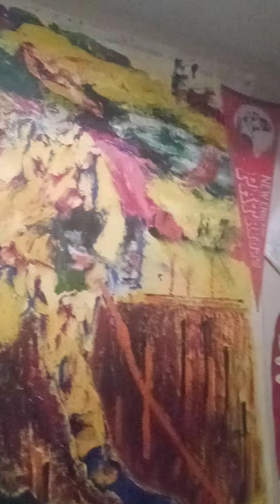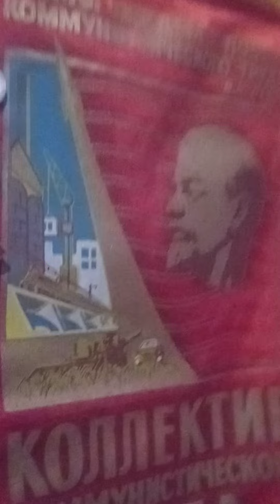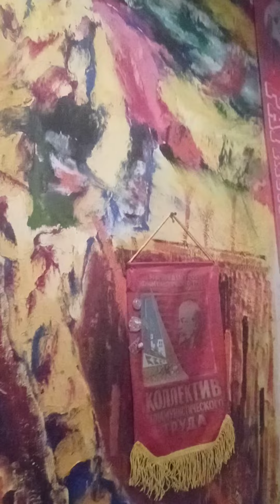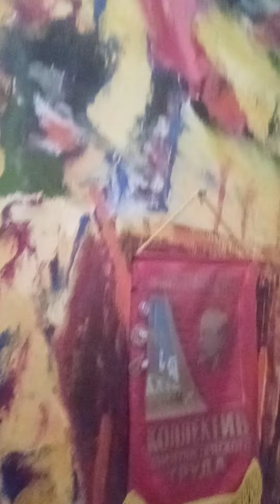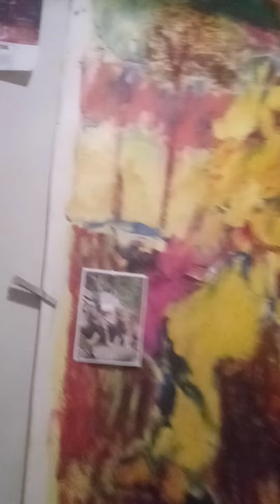UKRAINE says Over 20,000 Russian Soldiers Dead "Russia Refuses to Except the Body's"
TSAR PUtin's 2022 MARCH MASSACRE in Afghanistan 10 Years Russia lost 15,000 Troops in 49 days of UKRAINE over 20,000